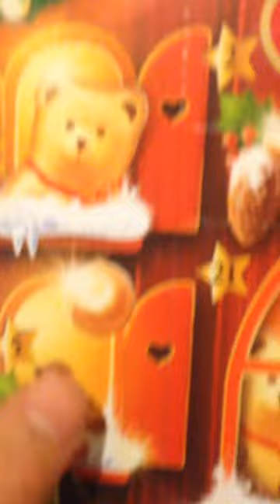Chocolate advent calendar day 5